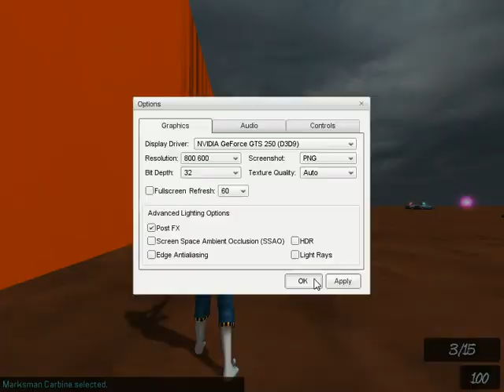OpanAL Fmod test1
First audio: v1.1b1 - OpenAl
Second audio: v1.1b1 -FMOD
Third audio: v1.0.1 - FMOD
I put the 2 Fmods back to back